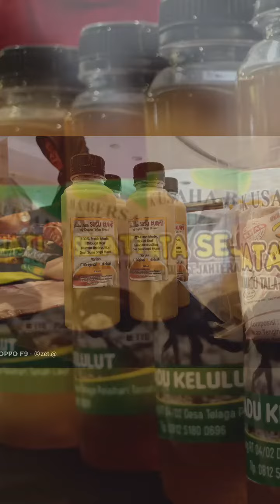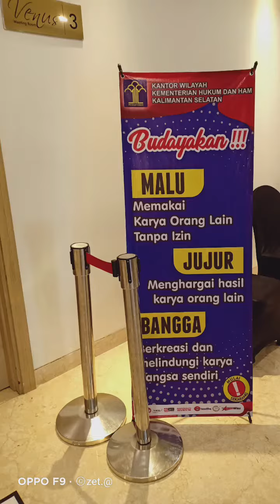[CCO] Story Jajanan 2020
CC -  aLIEz SawanoHiroyuki[nZk]:mizuki